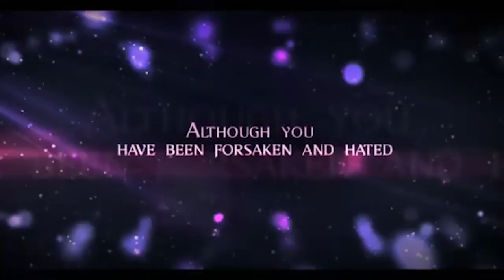IRI OWURO // MORNING DEW /NOV 1ST 2021 // APOSLE SMO MUSTAPHA JP // BABA SEBIOBA